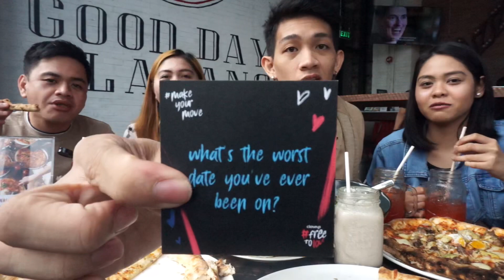FIREHOUSE PIZZA MUKBANG With Love Month Q+A!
Blogger Friends!